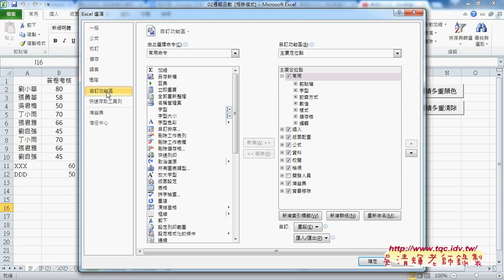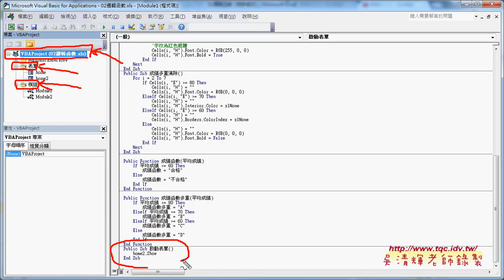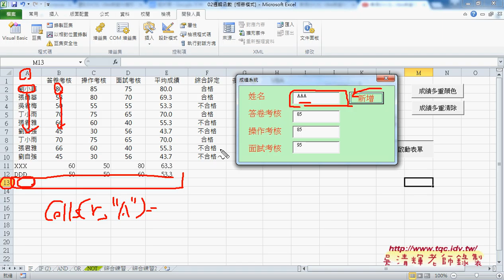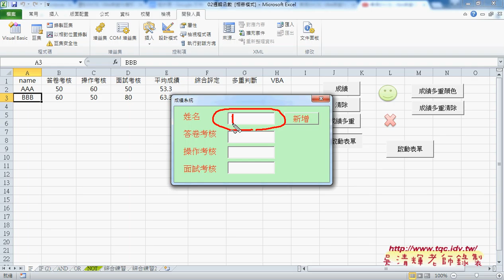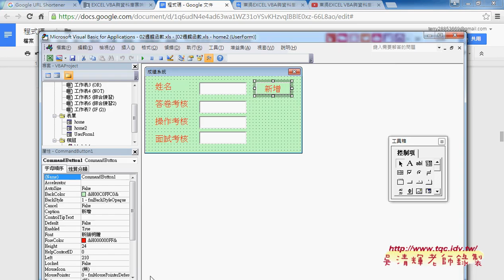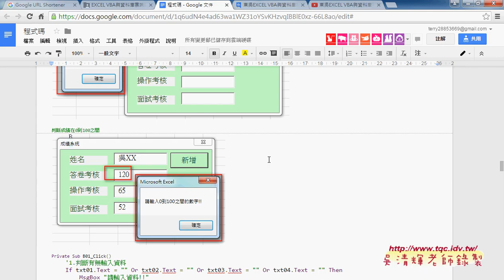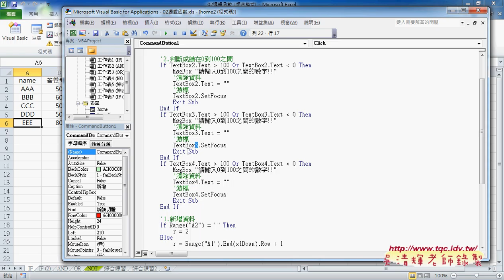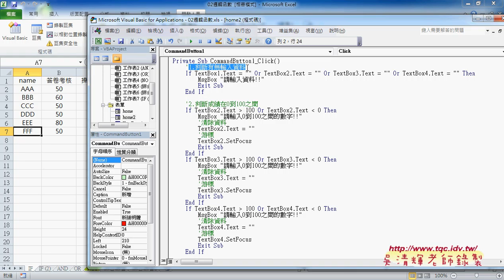01 空白工作表與游標停TextBox1上與未輸入資料與非0到100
東吳EXCEL VBA與資料庫雲端設計第3次上課(90邏輯函數&日期函數)

上課內容：
01_空白工作表與游標停TextBox1上與未輸入資料與非0到100
02_增減體重範例OR與AND與VBA與自訂函數
03_安養中心範例與VBA程式說明
04_日期函數格式化與DATEDIF
05_DATEDIF用VBA輸出

課程理念：
1.以循序漸進的方式, 透過詳細的說明和實用的50個Excel VBA範例,

2.進而解說EXCEL與資料庫的結合，甚至將EXCEL當成資料庫來使用，

3.將結合GOOGLE雲端試算表，教您如何將EXCEL函數雲端化與網路化。

上課用書：
Excel VBA一點都不難：一鍵搞定所有報表
作者： Excel Home
出版社：博碩
出版日期：2013/06/26
定價：380元

吳老師  104/10/2